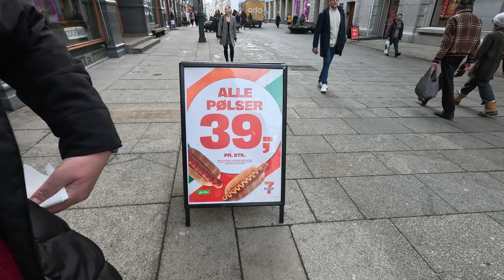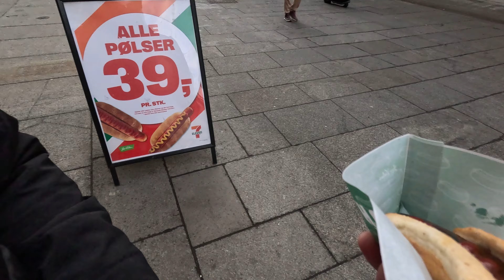Norway hotdog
I walked past several of these shops advertising their hotdogs. So I had to try one!